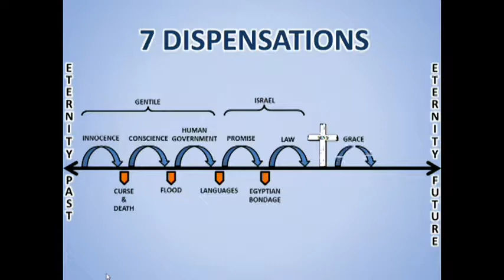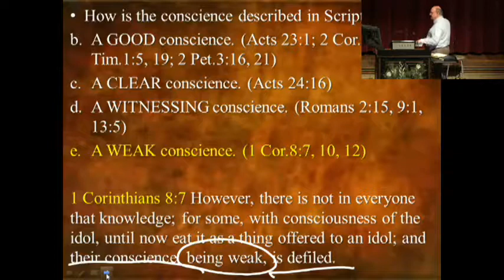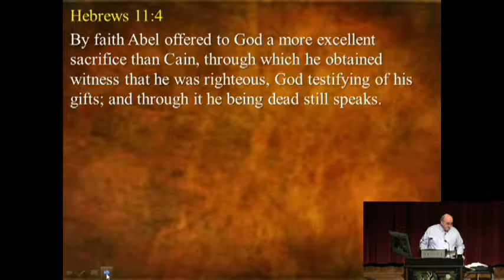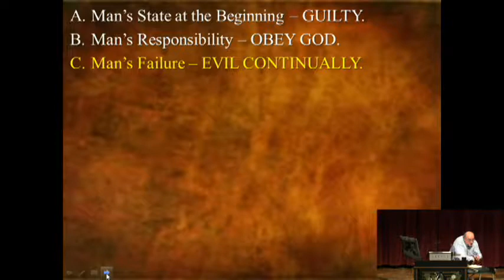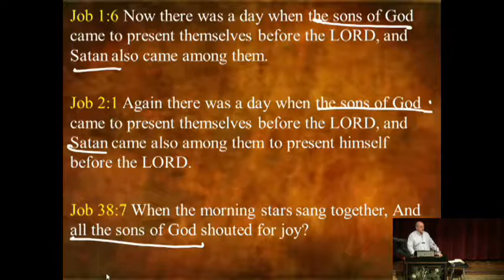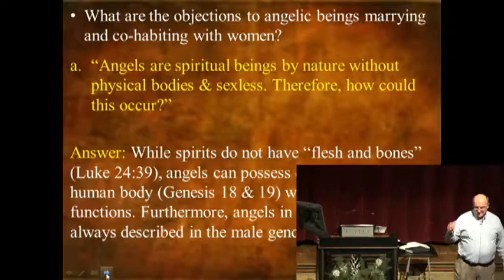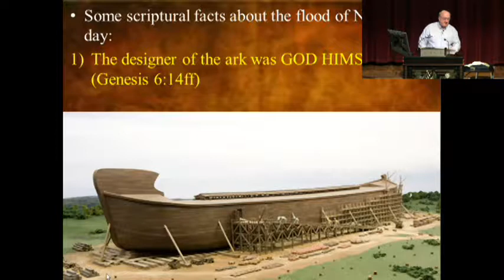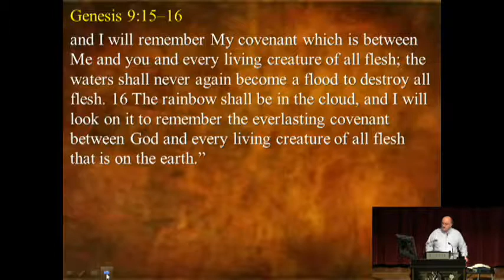05 - Dispensations - Conscience